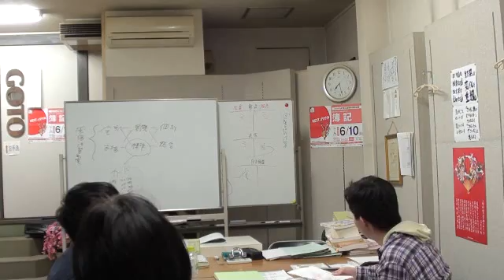サムライズ・ブート・キャンプの最終テスト前の緊張とは？